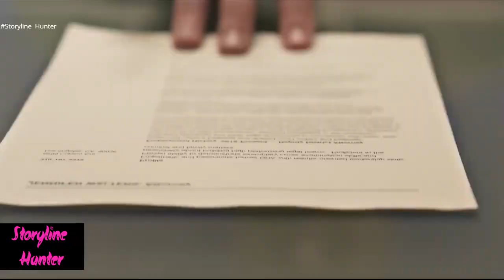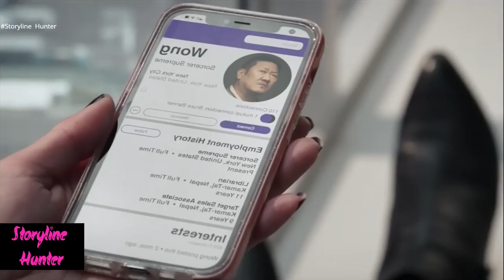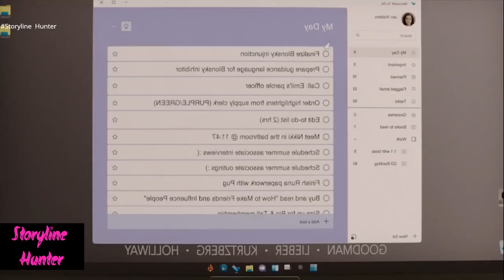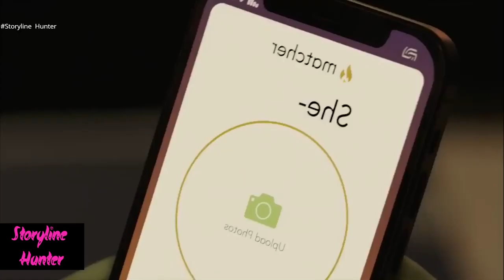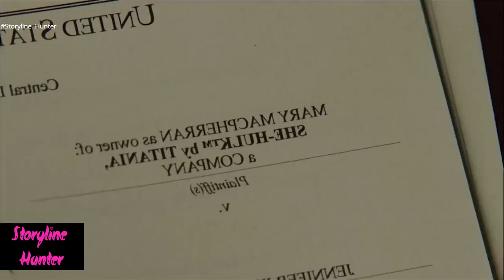She Hulk Attorney at Law 1+2+3+4 2022